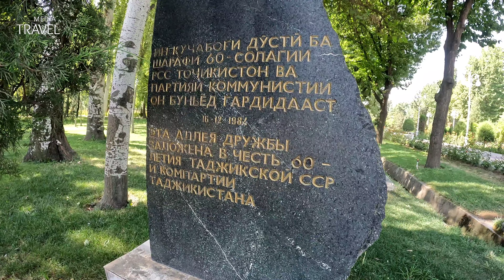Душанбе 2023. Парк Абулкосим Фирдавси. Abdulkasim Firdavsi Park, Dushanbe2023.